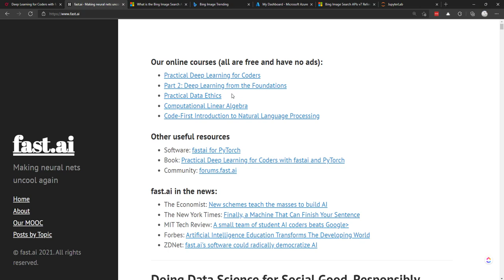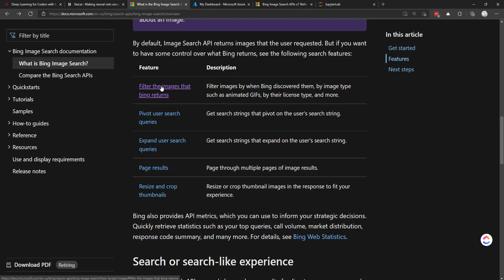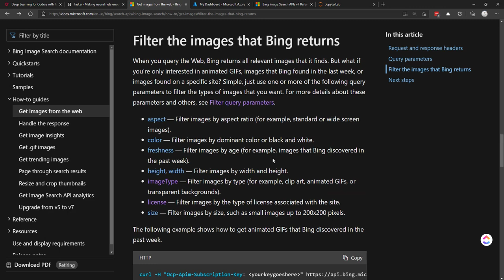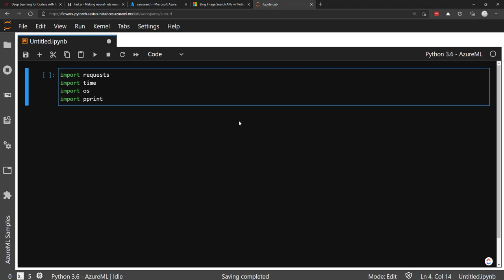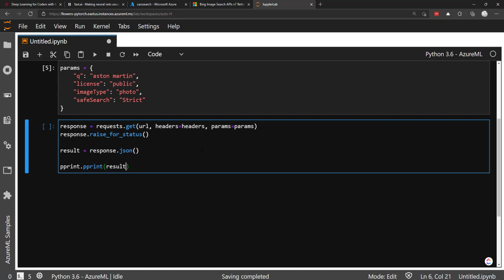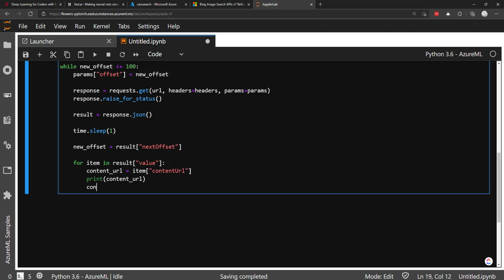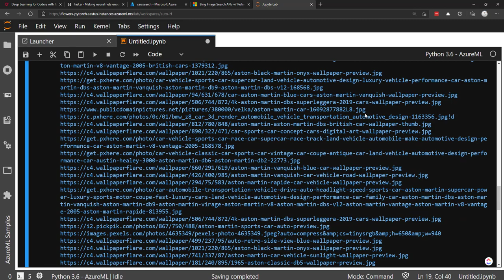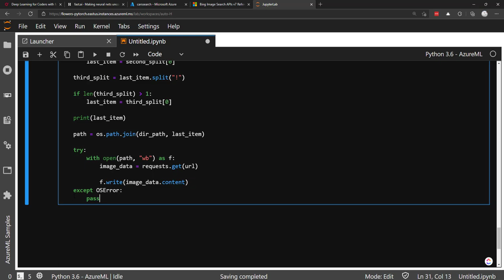Use Bing Image Search to Get Training Image Data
Showing how to get started using the Bing Image Search API to build up training data for image classification.